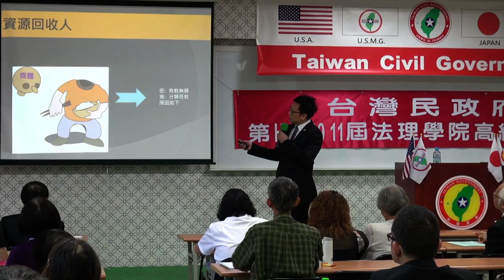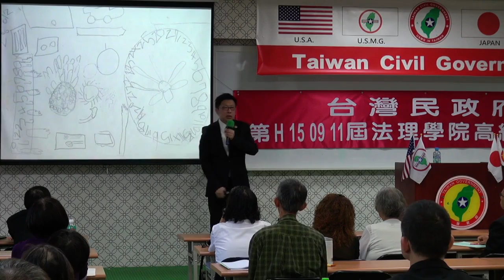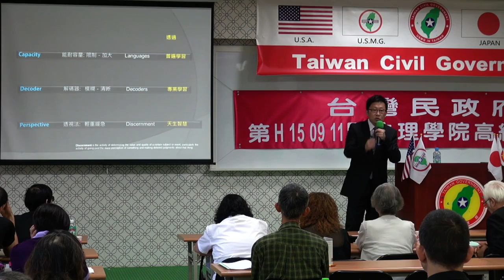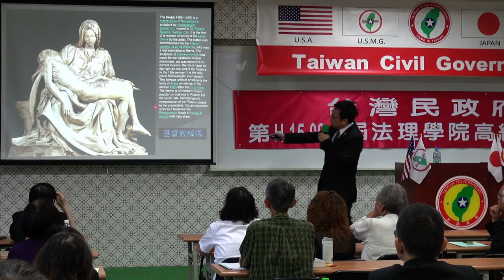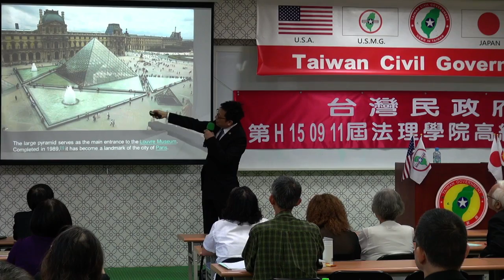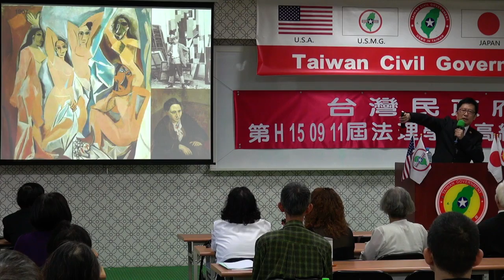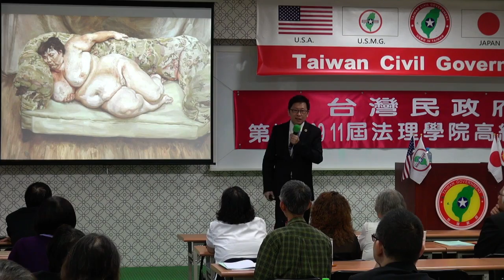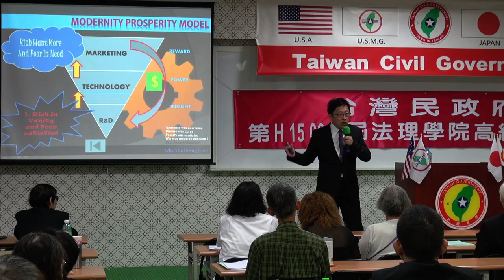150912-6-藝術解碼-大山格麟-台灣民政府第H150911屆高級行政參議班